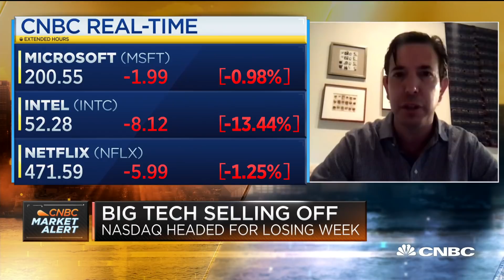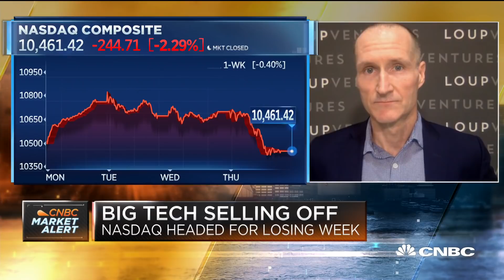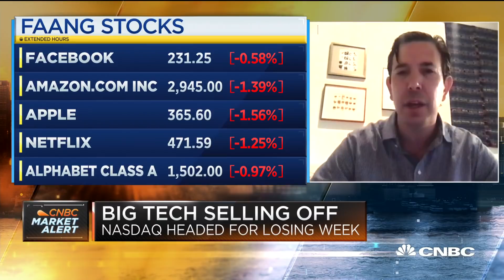Gene Munster: Most tech companies are still great long-term investments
Big Tech is getting ready for a high stakes Congressional hearing. The CEOs of Amazon, Apple, Alphabet and Facebook will face skeptical lawmakers who are questioning the sector's growing dominance. Bradley Tusk, founder and CEO of Tusk Ventures, and Gene Munster, co-founder and managing partner at Loup Ventures, join "Squawk Box" to discuss.